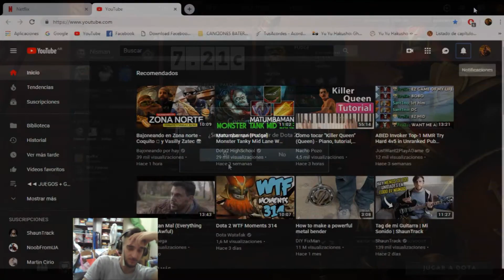[Tutorial] Cenicero // Nisman back the life // PUDGE CARRY